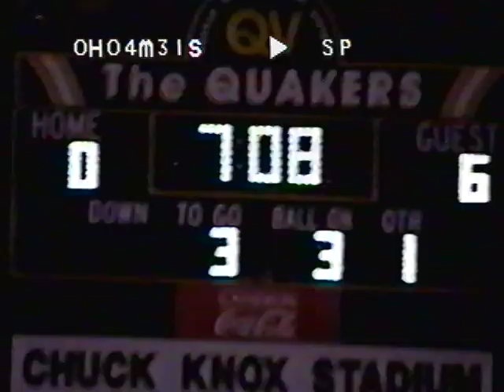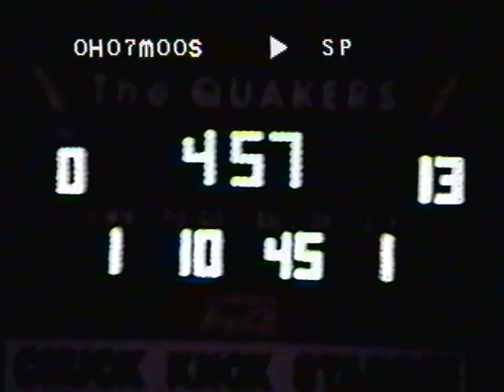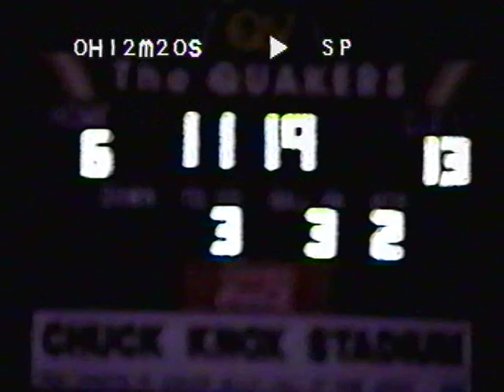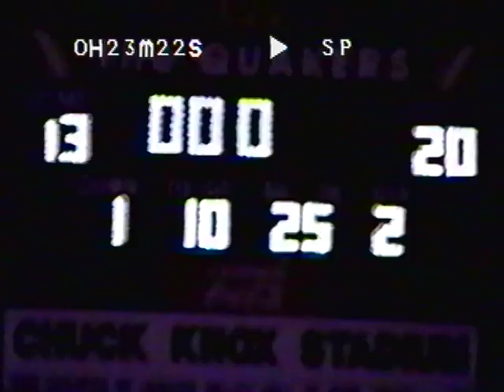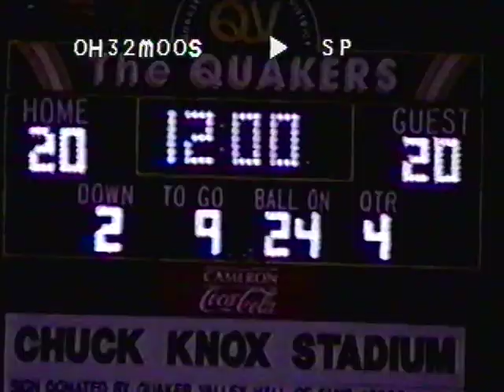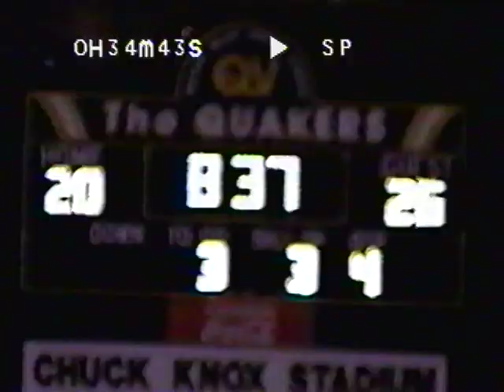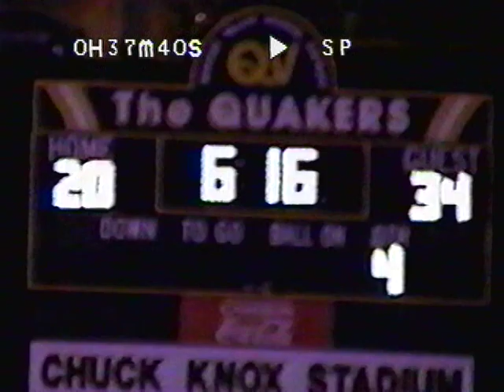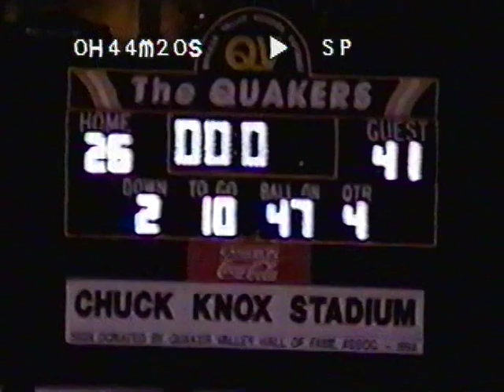Beaver Bobcats Football vs Quaker Valley 2002